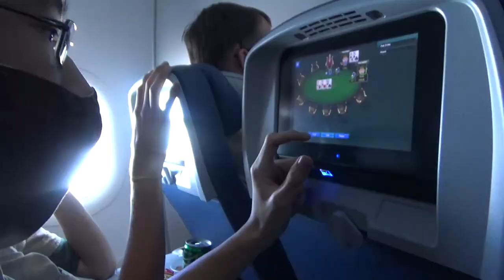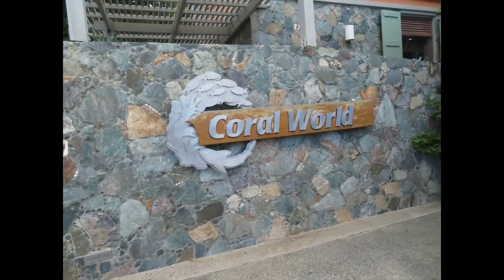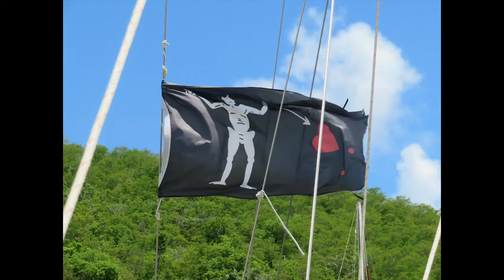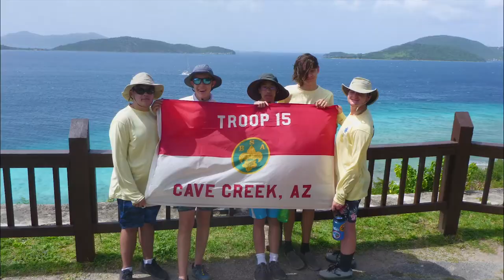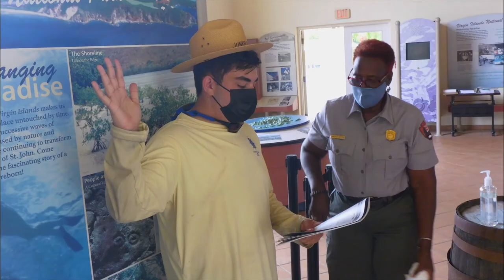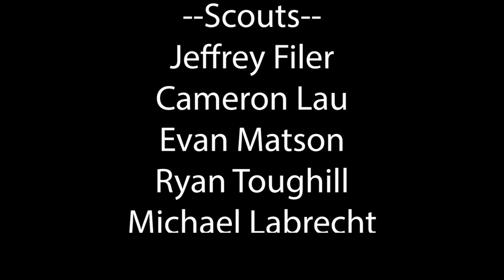Sea Base 2021 Troop 15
Troop 15 went on the St. Thomas Sailing Adventure (7/4/21 - 7/11/21). Scouts flew to St. Thomas in the US Virgin Islands and sailed around St. John with the amazing Captain Tom.